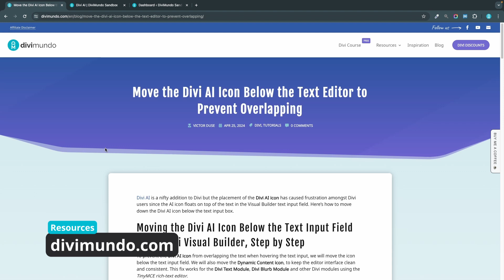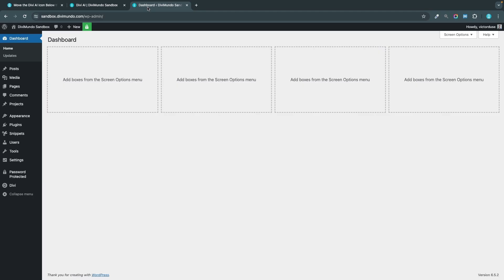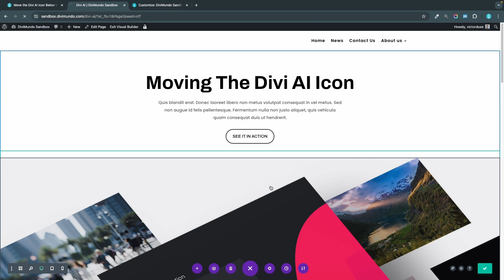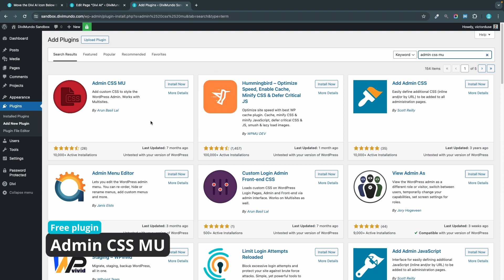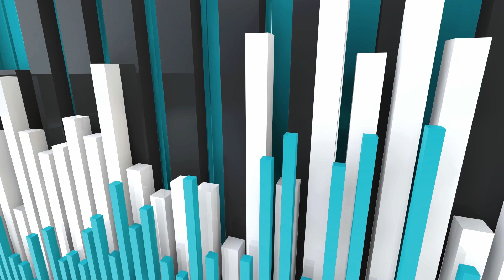Prevent The Divi AI Icon From Overlapping The Text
Are you frustrated with the Divi AI icon covering your text in the Divi Visual Builder? In this tutorial, I'll show you how to move the Divi aI icon out of the way, improving the Divi Builder user interface.

Timestamps:

00:00 - Intro
00:45 - Move the Divi AI icon in the Divi Visual Builder
02:02 - Move the Divi AI icon in the Divi Backend Builder and the Divi Theme Builder

⚡ DiviMundo.com is dedicated to spread knowledge about WordPress and the Divi theme. The vision is that everyone should be able to design beautiful websites without exhausting coding issues.